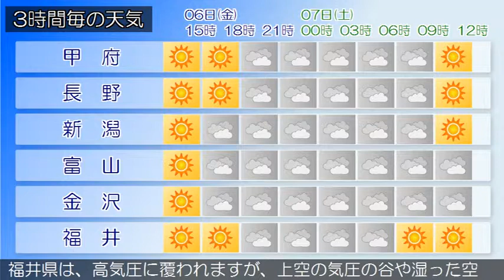2015/11/06 甲信北陸地方の天気予報 昼